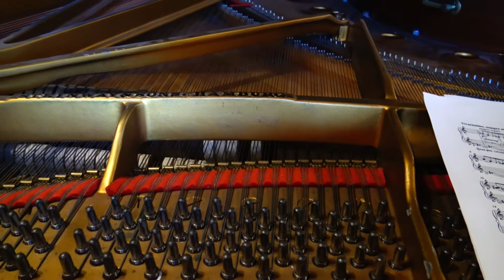Antonii Baryshevskyi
Antonii Baryshevskyii for Quarantine Music Days - a Kyiv Contemporary Music Days project